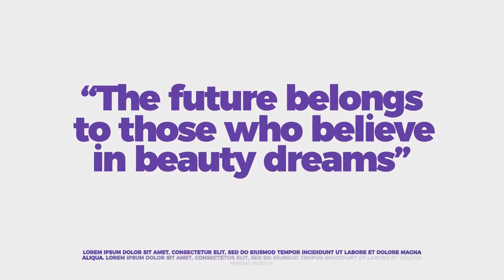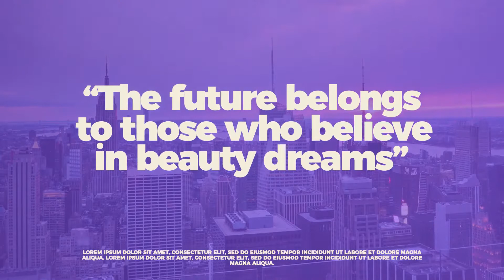Broadcast Pack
We’re very happy to present you our new project – Broadcast Pack.

Modern Broadcast Pack is a high quality, well organized and easy customizing template. This project has modular structure, so you can easily change duration. Project includes video tutorial, even if you first time run program after effects you can easily complete job. Just drop your image or video, edit the text, add audio and enjoy result!
Main Feautures:

    Resolution: Original in 1080p, Resizable to 4K or Higher
    Fast Render
    Video tutorial included
    50+ media placeholders
    Highly Customizable
    Universalized expressions
    Font – Montserrat